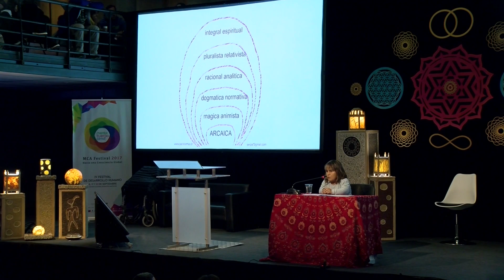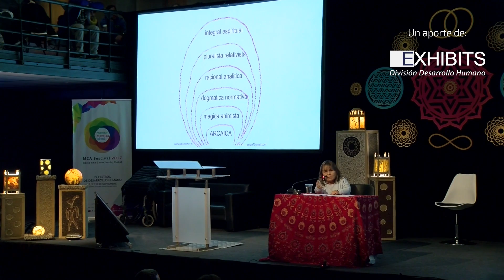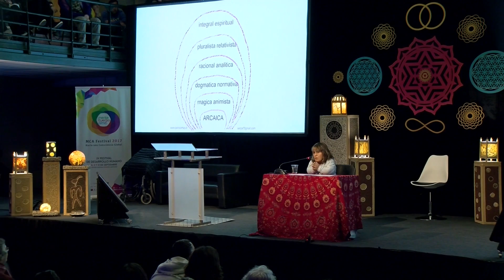[MCA Festival 2017] Patricia May (sábado)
MCA Festival 2017 - Conferencia: "¿Cómo despertamos en este gran caos?" - Patricia May

Paty May se ha dedicado esencialmente al estudio, práctica y profundización del conocimiento sobre quiénes somos, de dónde venimos, adónde vamos, desarrollando una línea de Antropología del Sentido, Evolución de la Conciencia Humana y Filosofías Espirituales. Se dedica a la docencia e impartiendo talleres. Elegida en 5 oportunidades dentro de las “100 mujeres líderes de Chile”. Escritora. En los últimos años se ha dedicado a generar una mirada lúcida y crítica del estilo de vida del mundo post-moderno afirmando que es posible gestar culturas que respondan al ser humano integral y que ello pasa por el trabajo y la transformación personal.

¡Revive grandes momentos de sabiduría!